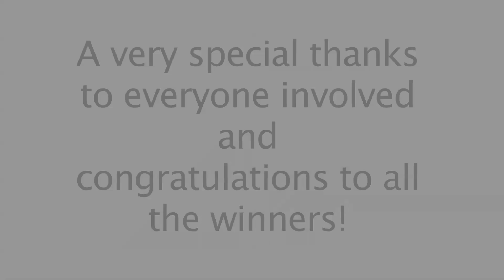Global Cheese Awards - Trade Dinner 2013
As well as the opportunity to win awards, the Global Cheese Awards hold a dinner for dairy industry professionals to network and socialise.